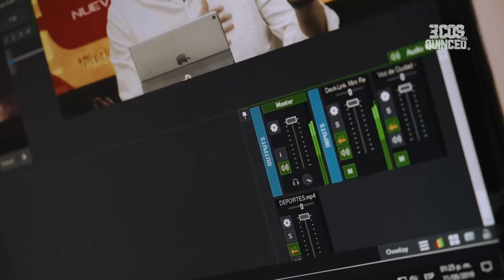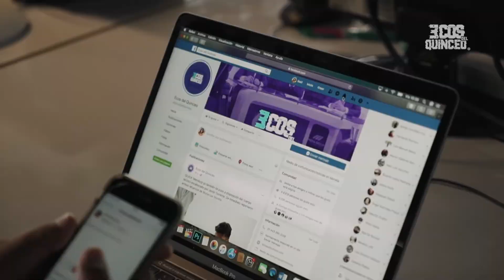Édgar Garibay en llamada para (Ecos del Quinceo) // Aguacateros de Michoacán